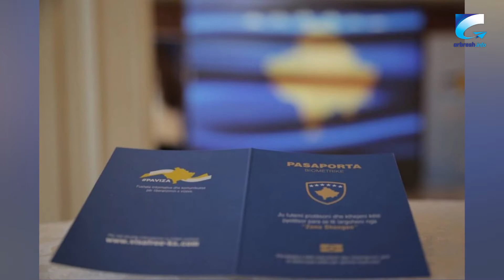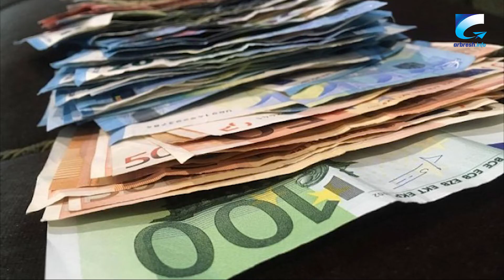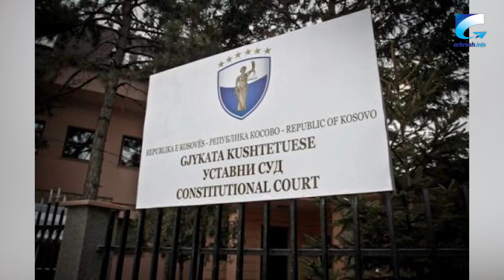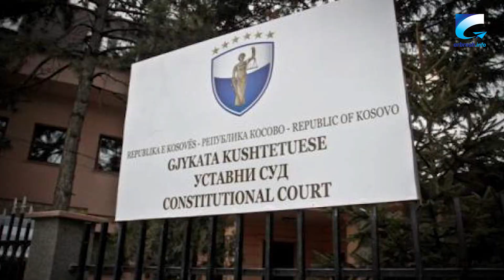Politika do t’i mbajë në mend këto 16 ndodhi të 2019’tës